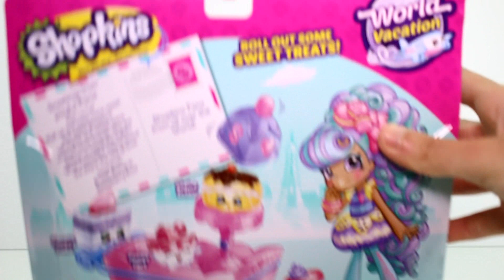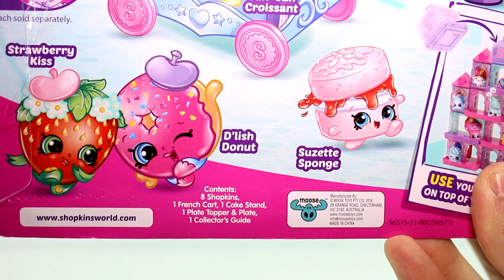Shopkins World Vacation Season 8 Boarding to Europe Petite Sweets Collection Unboxing Toy Review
OhcluckToys is also known as Tiffany and she is a family friendly YouTuber who creates toy review videos, unboxings, toy hunts and much more! She graduated from college with a degree in Business and another in Accounting. She has been professionally acting since she was a teenager and has appeared in several theater productions, TV shows, movies and more! She has been living a Vegan lifestyle and fighting for animal's rights since 2015.